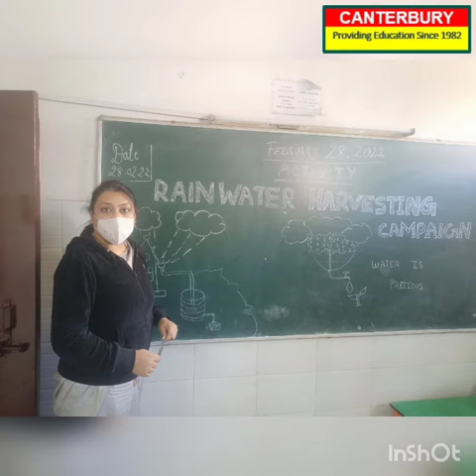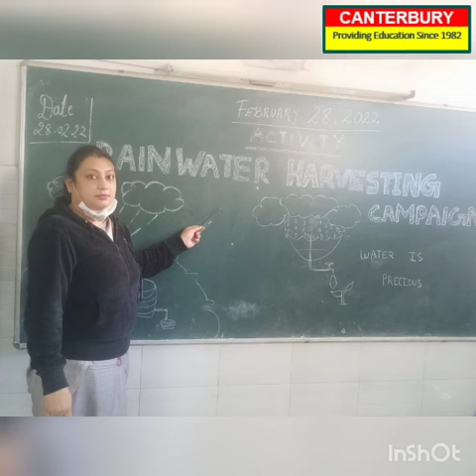CANTERBURY PUBLIC SCHOOL,YAMUNA VIHAR- RAINWATER HARVESTING CAMPAIGN (28-02-2022)